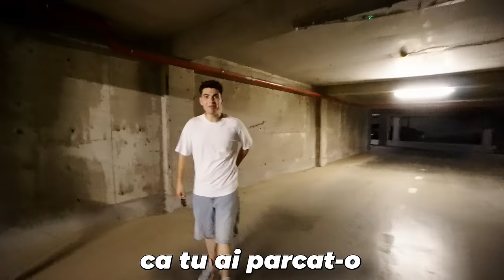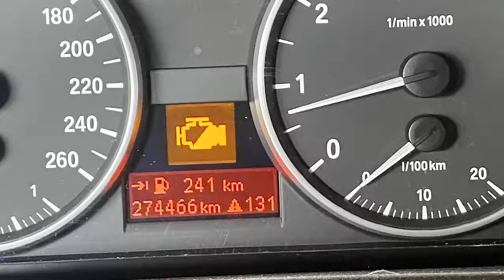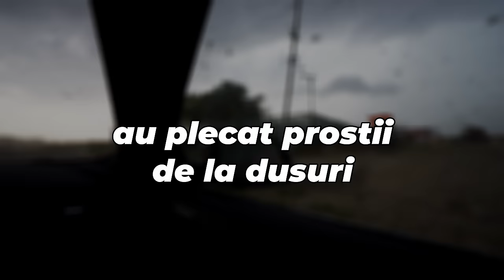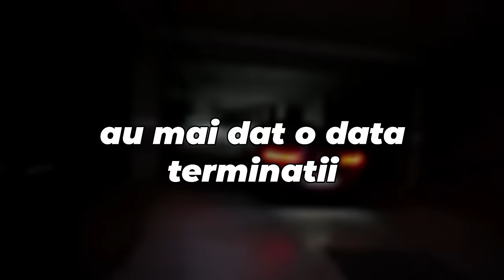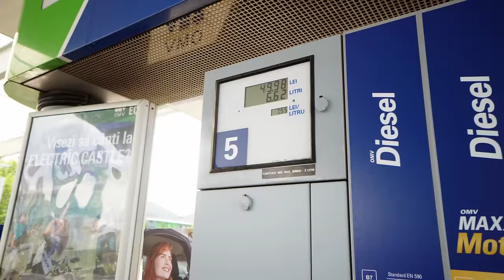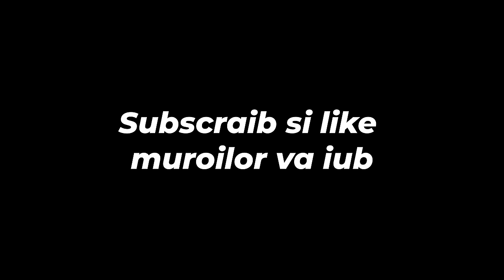Am Scos Sesaru Pe Strada Dupa 4 Luni